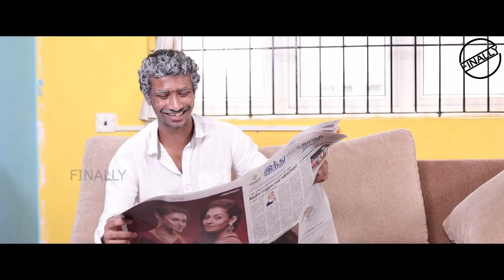THE GIFT | FINALLY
CAST -Raj, Swathika , Guruprasanth, Vanniyarasu , Sathishkumar
SCRIPT & DIRECTION -  Guruprasanth . M
CAMERA - Vikash
EDITING & SFX - Dhivaker Dennis
POSTER DESIGN - Venkat Kumar
DUBBING ENGINEER - Anandhakumar
ASSISTANT CAMERA - Vishwa
MARKETING - Diana
Social Media Executive - Renganayaki
SOCIAL MEDIA MANAGER : Vijayakumar Jeyakumar
MANAGER : Amal Raj U.S
CHANNEL HEAD - Krishna us
CREATIVE HEAD : Niranjan
CEO : Bhaarath

BHAARATH : @Bhaarath143
NIRANJAN : @NiranjanNiranch (FACEBOOK)
AMAL RAJ : @amalraj.u.s
BALA KRISHNAN : @Krishna_us_
RAJ VJ : @Finallyraj
DHIVAKER DENNIS : @Editor_Dhivaker
ANANDHAKUMAR : @anandh_kavi124
SWATHIKA: @swathi_ka_s
VIKASHTHARAN : @Vikashtharan
SITHARTH : @Editor_sitharth
RAMESH : @Ram_mech
VENKATKUMAR : @freakypayyan
DIANA : @Dianafairleen
GURUPRASANTH : @guruprasanth_mani
VISHWA: @vishwa_se_me